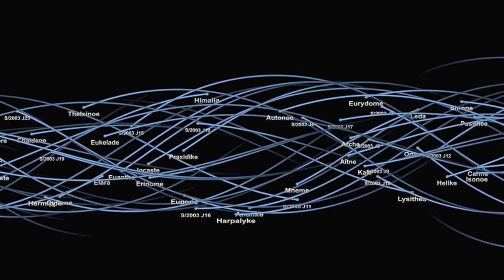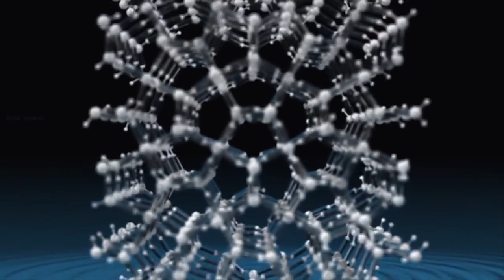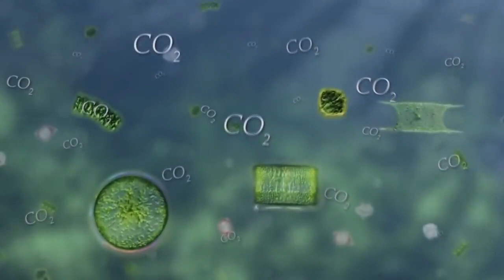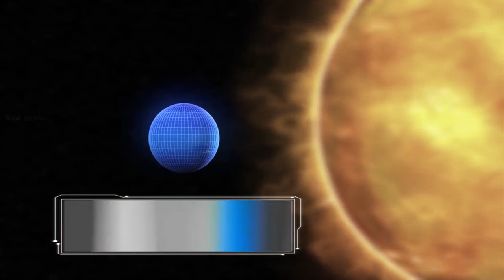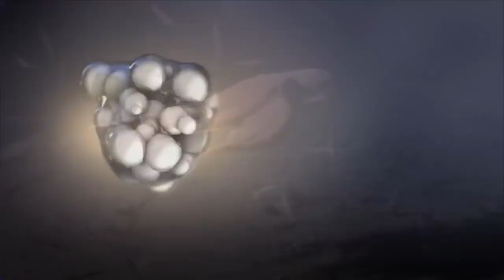ОКЕАН ГЛИЗЕ ! ПЛАНЕТА 1214 b ! САМЫЙ ЗАГАДОЧНЫЙ ВОДНЫЙ МИР !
OCEAN GLIESE !  PLANET 1214 b !  THE MOST MYSTERIOUS WATER WORLD !